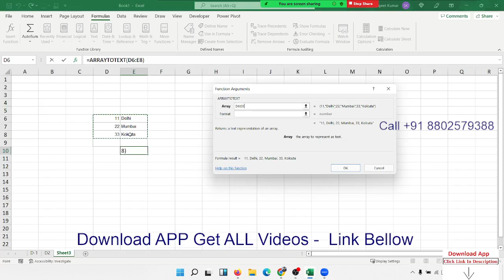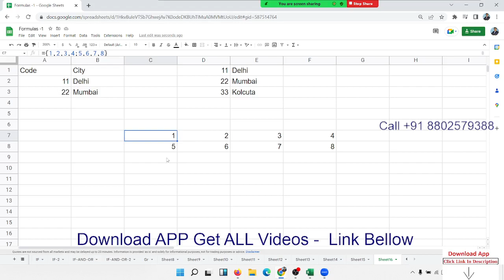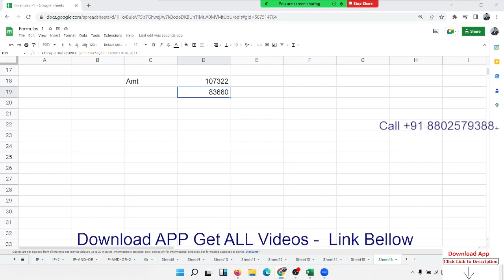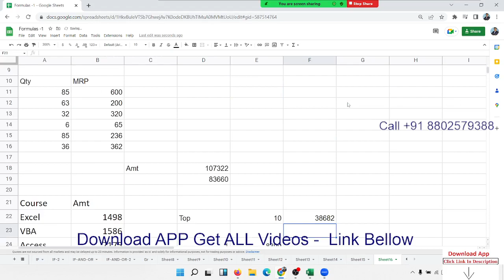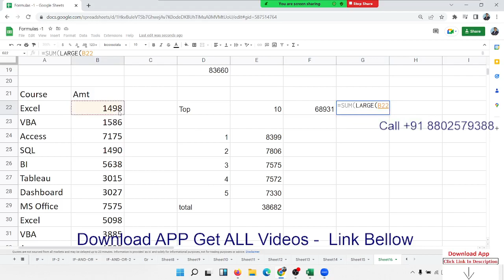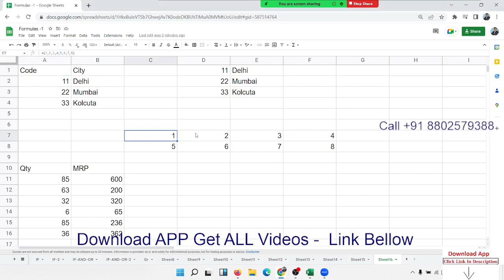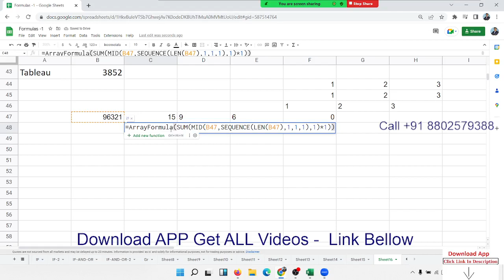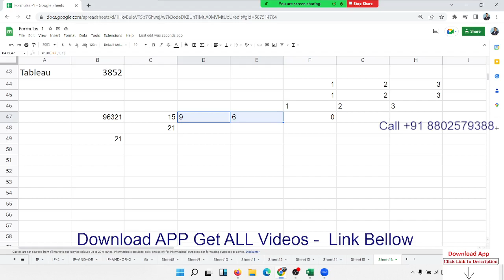Array in Google Sheet